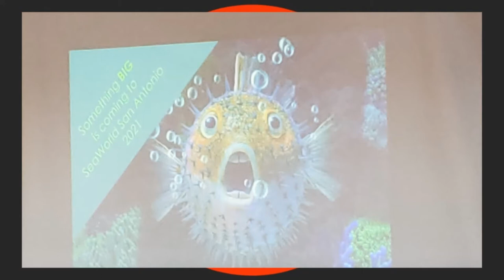Seaworld San Antonio Have Officially Begun Teasing For Their Next New Ride Opening In 2021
On this episode of Theme Park Newsroom, I'll be sharing the very first teaser image officially from Seaworld San Antonio, on their 2021 attraction. I'll also share my thoughts on this teaser.